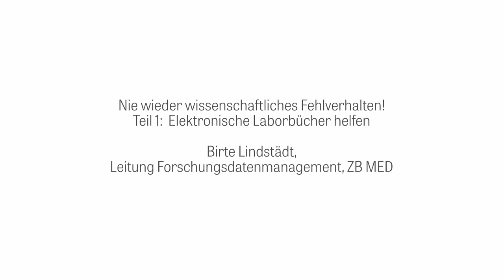Nie mehr wissenschaftliches Fehlverhalten - Teil 1: Elektronische Laborbücher helfen!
Daten sind das neue Gold – das gilt auch für Forschungsdaten. Doch wie geht man damit sorgfältig um? Und welche Rolle spielen Elektronische Laborbücher, vor allem, wenn es um die gute wissenschaftliche Praxis geht?

In der neuen Folge des Videopodcasts Nachgefragt erklärt Birte Lindstädt, Leiterin des Forschungsdatenmanagements, was Elektronische Laborbücher (ELN) sind, warum sie die Forschungsarbeit leichter, transparenter, übersichtlicher machen und wie mit ihnen das digitale Forschungsdatenmanagement gefördert wird. Vor allem sind sie aber ein unverzichtbares Tool, wenn es um die Erfüllung der guten wissenschaftlichen Praxis geht.

Als Infrastruktur- und Forschungszetrum für lebenswissenschaftliche Informationen und Daten berät ZB MED Forschungseinrichtungen und Institute bei der Auswahl eines geeigneten ELN – sowohl mit zahlreichen publizierten Informationen wie dem ELN-Wegweiser, als auch durch persönliche Beratung.

▶Weitere Informationen zu Elektronischen Laborbüchern:
Informationen auf der PUBLISSO-Webseite: